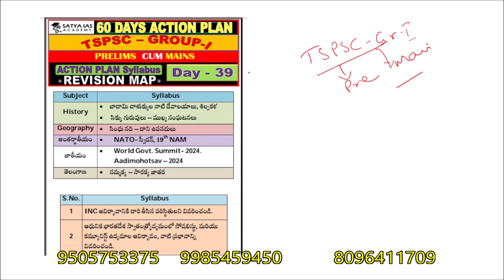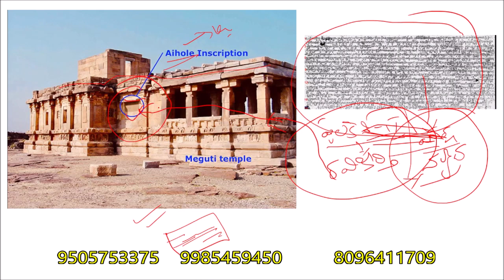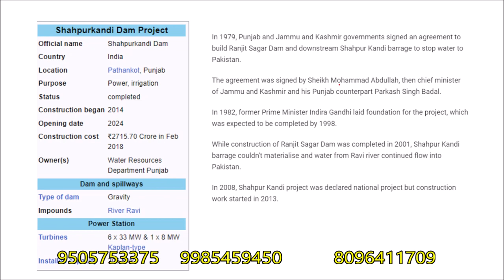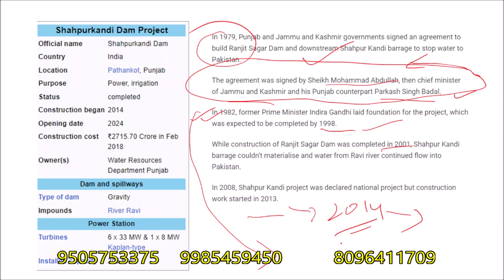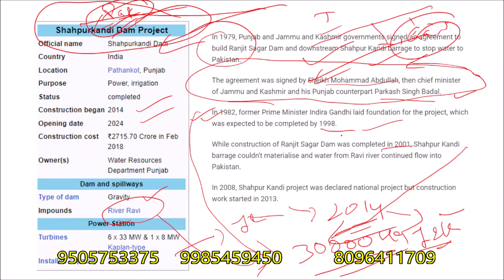Current affairs ఆధారంగా ,subjects ఎలా చదవాలి,Paper ఎంత tough అయినా clear చేయవచ్చు APPSC/TSPSC